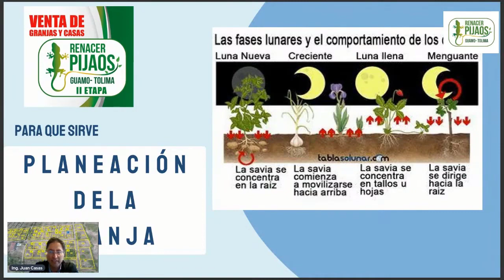curso de granja integral parte 8 que sembrar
curso de granja integral parte 8 fases de la luna  colombia bienesraices casascampestres separa tu casa 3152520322